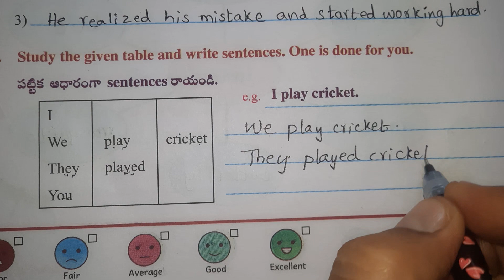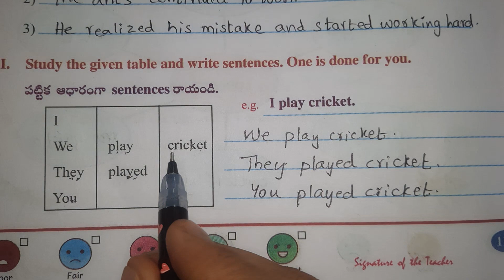Worksheet 7.7 (III) Unit 7 Class 3 The lazy Grasshopper page111